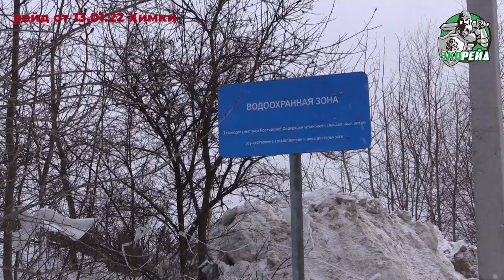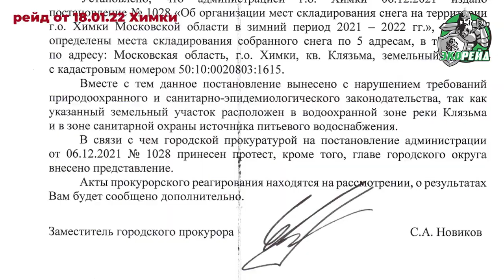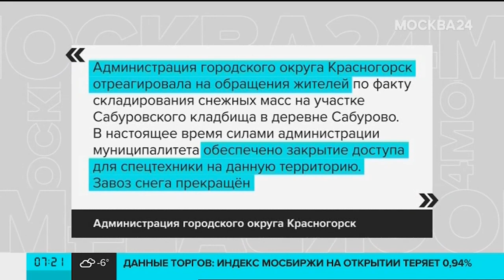Москвичи, готовы пить реагенты? Экорейд обнаружил грубейшие нарушения р. Клязьма, Химки, Сабурово